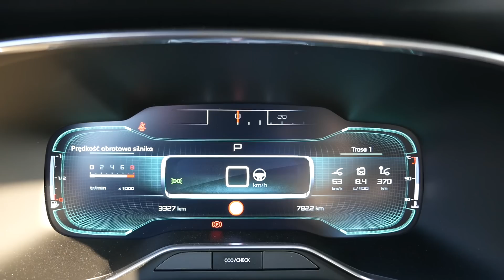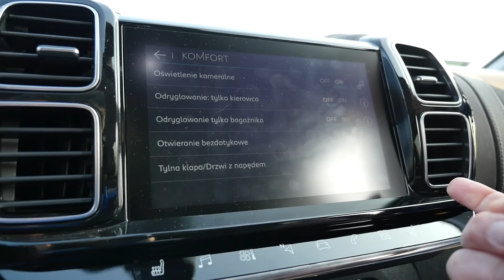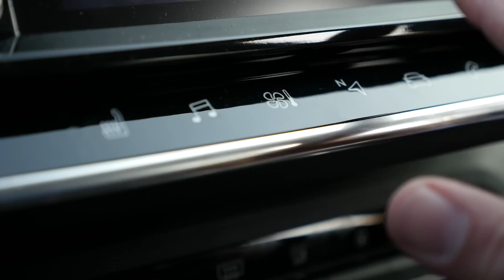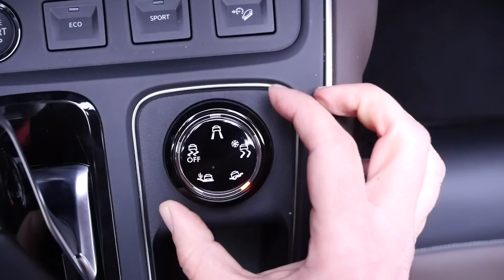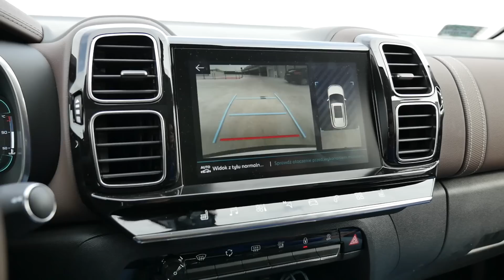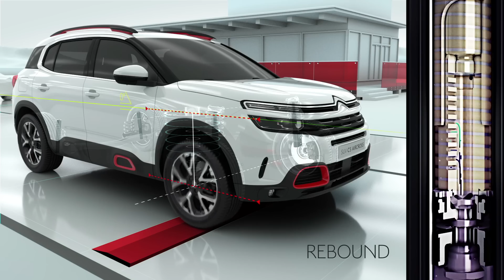Citroen C5 Aircross - Comfy is Chic (ENG) - Test Drive and Review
Don’t be fooled by C5 in it’s name. Citroen C5 Aircross is a crossover, and it’s not related to the C5 sedan. In terms of dimensions Citroen C5 Aircross slots somewhere between the C4 Picasso and Grand Picasso. It’s slightly larger than Peugeot 3008, similar to Volkswagen Tiguan Allspace, and slightly smaller than Honda CR-V.

Starting price: 23 290 euro
As tested: ~41 000 euro

If you liked it, here are several other channels you may enjoy: Autophorie, Autogefühl, Bob Flavin, Carfection, Doug DeMuro, Driven Car Reviews, TheSmokingTire, TheStraightPipes.